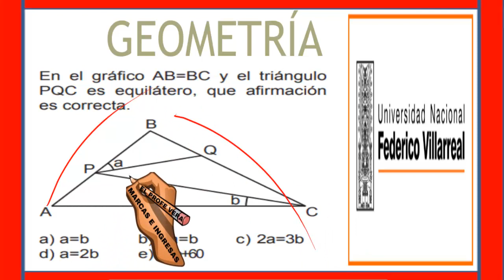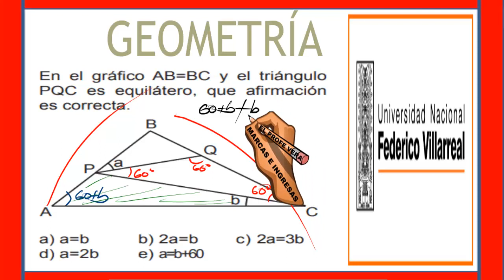matematicas elprofevera trigonometría admisionuni eduación previllareal